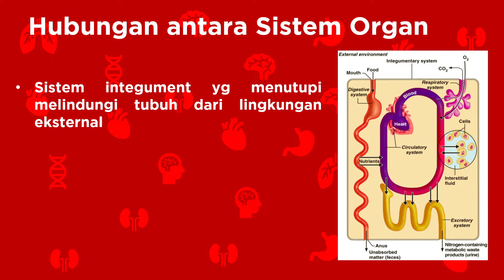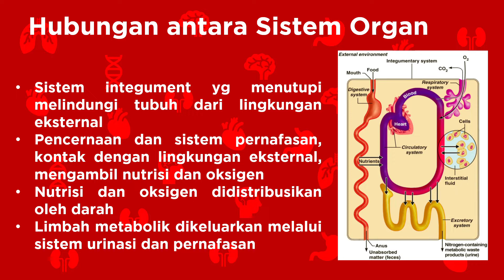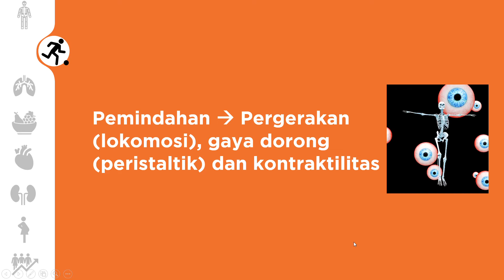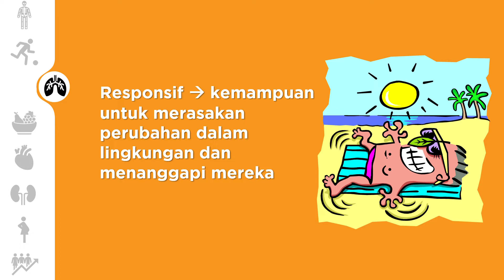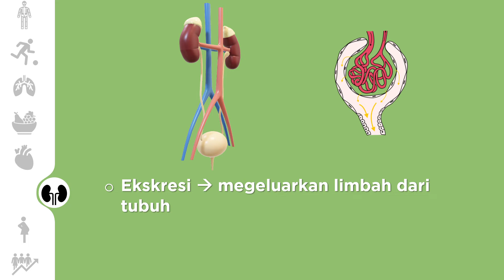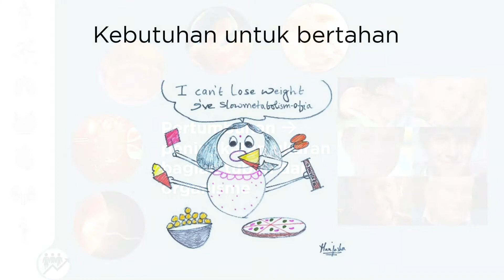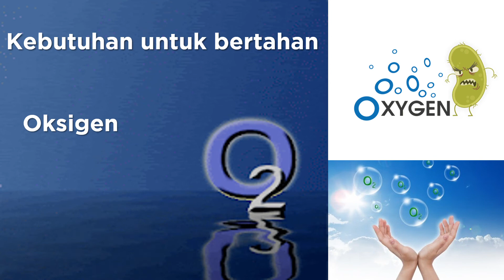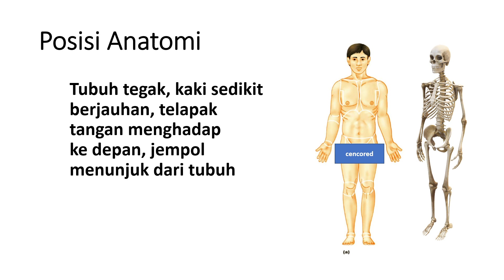ANATOMI FISIOLOGI MANUSIA - HUBUNGAN ANTAR ORGAN (DOSEN : MAHFUD, S.Pd.,M.Si)